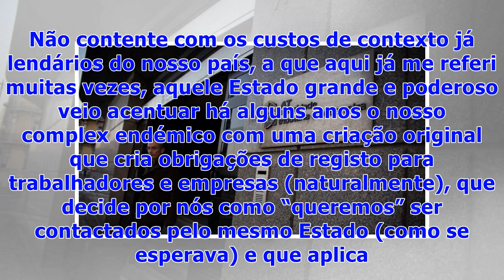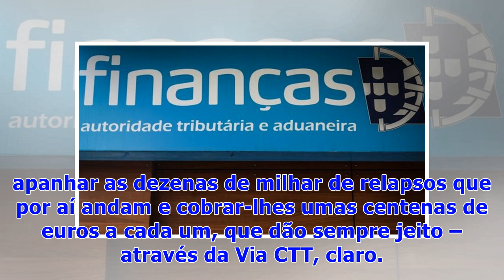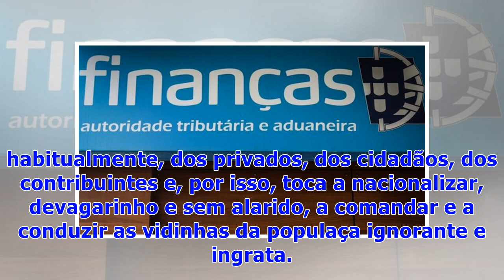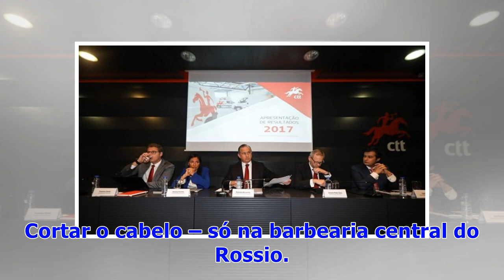☯Via CTT – Gueto Electrónico Obrigatório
A Via CTT é um belíssimo exemplo, por todas as más razões, do ataque constante que os cidadãos e as empresas sofrem por parte de um Estado central e centralista, vigilante e paternalista, politicamente correcto mas desrespeitador. Não contente com os custos de contexto já lendários do nosso país, a que aqui já me referi muitas vezes, aquele Estado grande e poderoso veio acentuar há alguns anos o nosso complex endémico com uma criação original que cria obrigações de registo para trabalhadores e e...